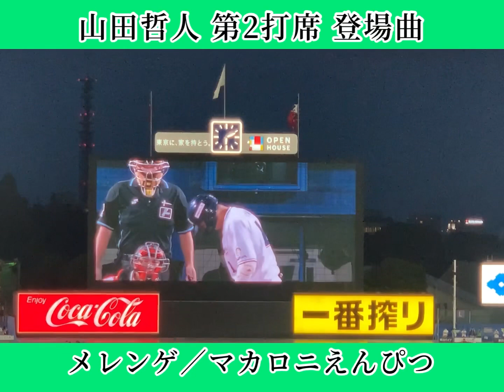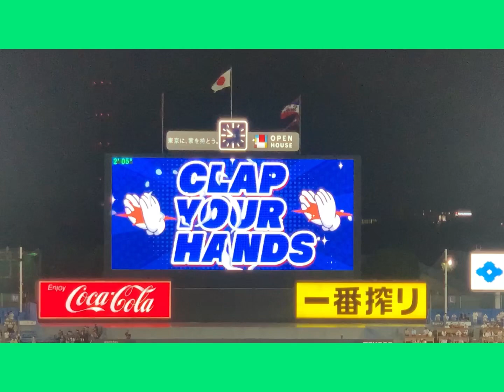【2022.9.13】山田哲人 登場曲集